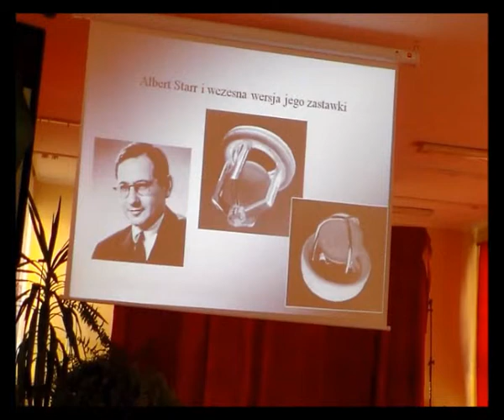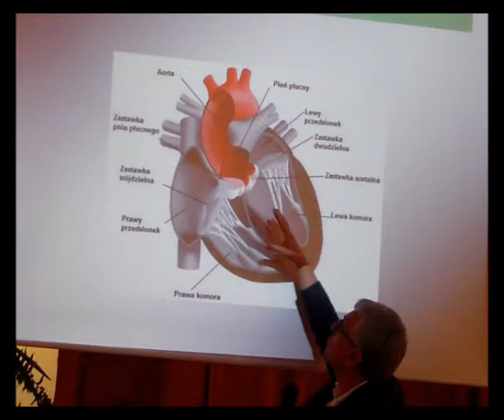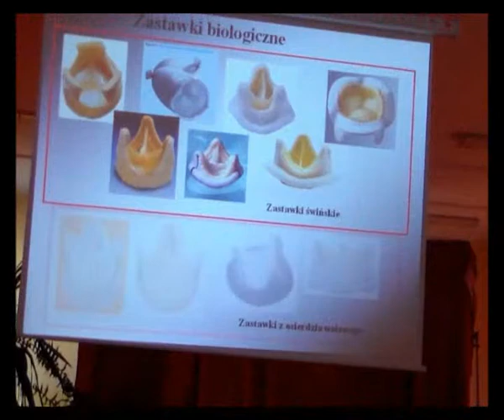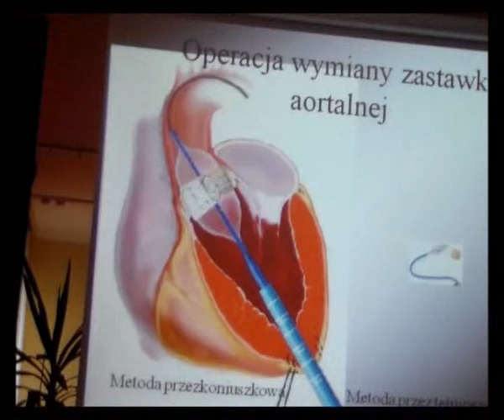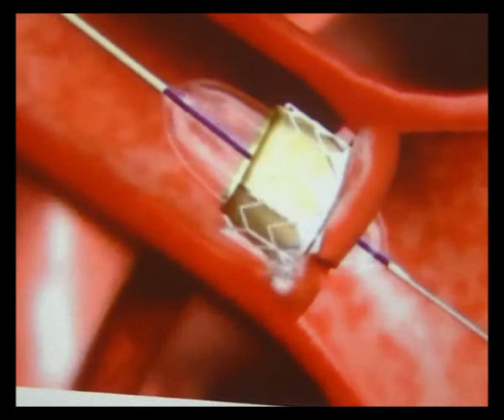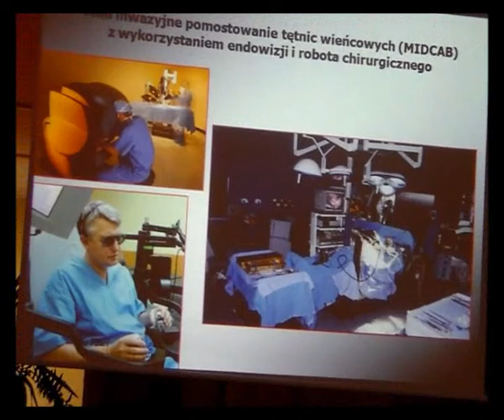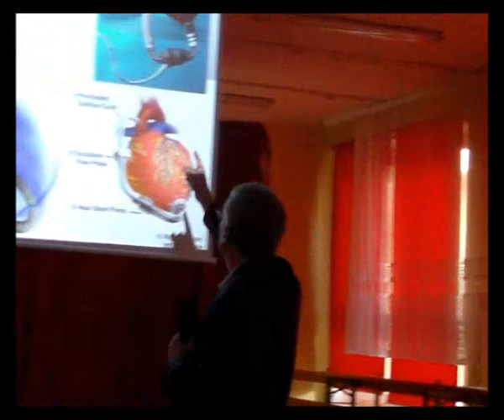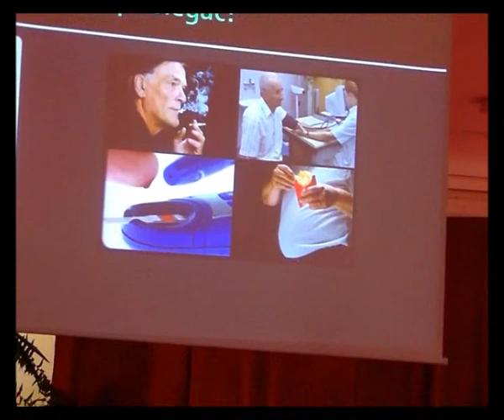Kardiochirurg Andrzej Bochenek - Klub Zdrowia w Skoczowie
Spotkanie z prof dr hab. n. med. Andrzejem Bochenkiem podczas Klubu Zdrowia w Skoczowie. Temat: Nowoczesne metody w chirurgii i kardiochirurgii.
Klub zdrowia to bezpłatne spotkania dla wszystkich, podczas których specjaliści, lekarze, dietetycy dzielą się swoją wiedzą. Więcej informacji